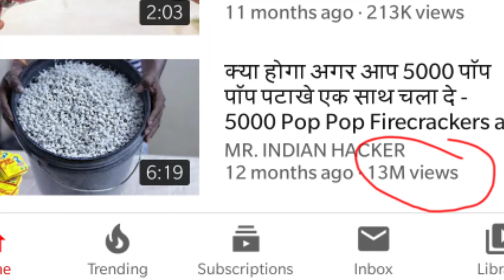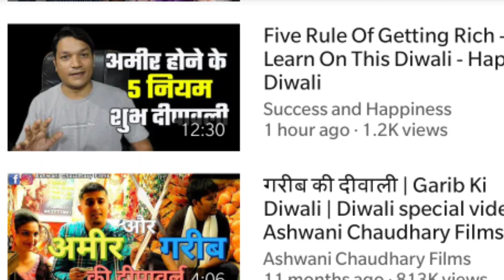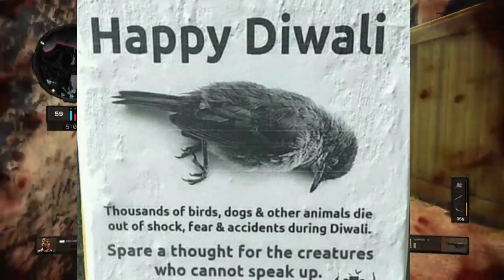Happy Diwali funny rant video ll types of people in Diwali ll Diwali song funny video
Happy Diwali roast video ll types of people in Diwali ll Diwali song and status  funny video